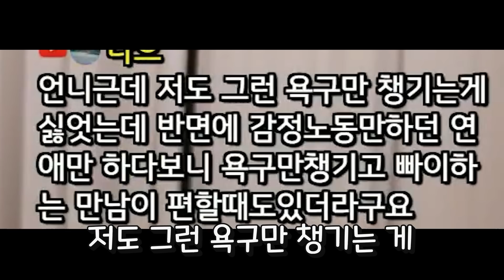친구랑 X파? 어떻게 생각하시나요?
Kevin MacLeod의 sneaky snitch에는 크리에이티브 커먼즈 저작자 표시 4.0 라이선스가 적용됩니다.